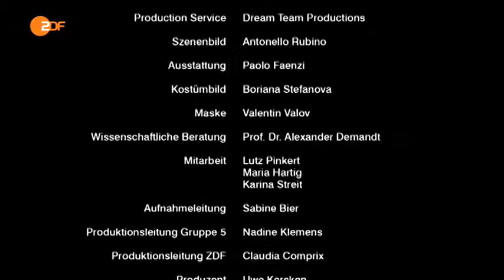Terra X - Alexander der Große - Teil 1